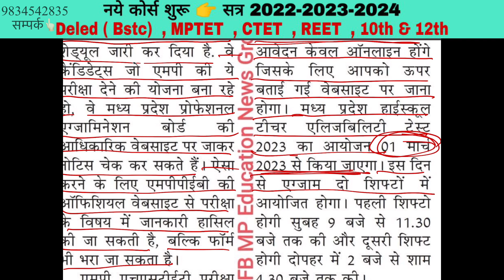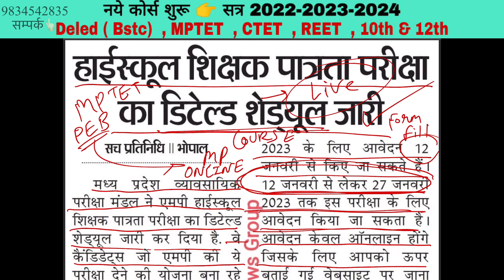mp tet exam 2023 | mp tet 2023 exam date | mp tet varg 2 exam | mp tet full course | mp tet cpurse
mp shikshak bharti latest news today | mp shikshak bharti varg 3 | mp tet news | म.प्र. शिक्षक भर्ती

                  Study Class